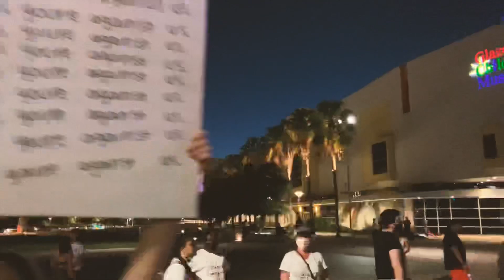Uncut footage Tampa Protest Shots fired. Protestor pleads, “Look into my eyes. Do you feel my pain?”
Uncut footage of Downtown Tampa Protest. Protestor pleads, “Look into my eyes. Do you feel my pain?” Non-lethal shots fired.

Day 2 - 5/31/20 - 9:00 PM